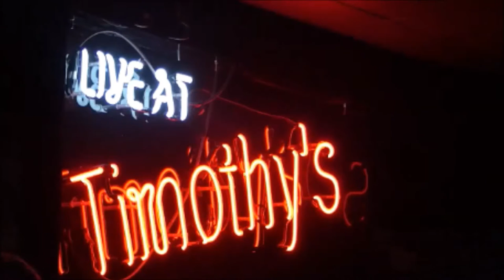FLEETWOOD MAC PERFORMED BY KATHLEEN LOVETT AND THE METEORS FROM TIMOTHY'S PUB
LIVE MUSIC AT TIMOTHY'S PUB